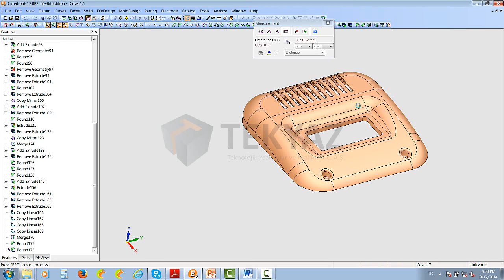Ölçü birimi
Açıklama